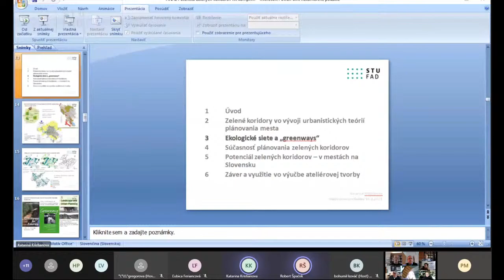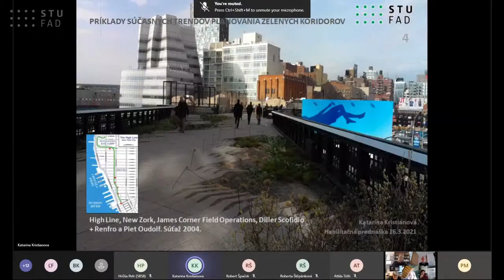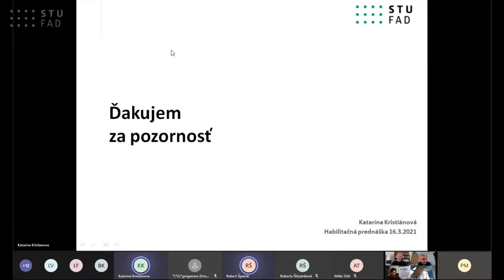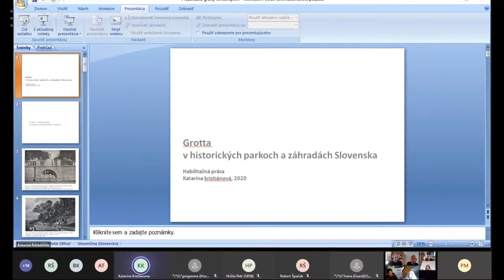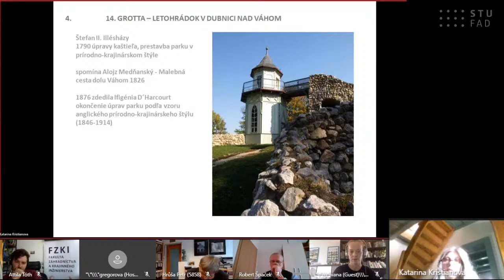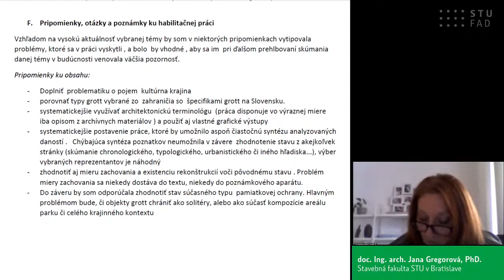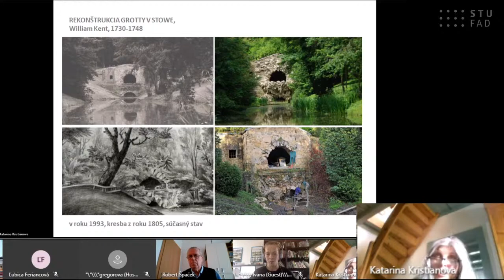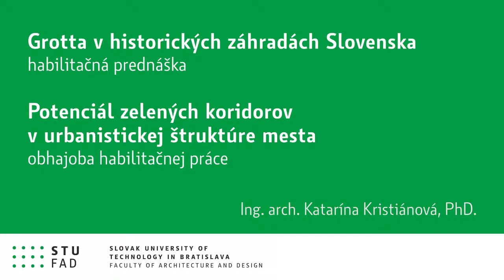Potenciál zelených koridorov v urbanistickej štruktúre mesta - Ing. arch. Katarína Kristiánová, PhD.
Dekan Fakulty architektúry a dizajnu STU v Bratislave oznamuje, že dňa 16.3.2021 o 11.00 hod. sa uskutoční habilitačná prednáška Ing. arch. Kataríny Kristiánovej, PhD., pracovníčky Ústavu urbanizmu a územného plánovania FAD STU v Bratislave na tému: Potenciál zelených koridorov v urbanistickej štruktúre mesta a následne obhajoba habilitačnej práce: “Grotta v historických záhradách Slovenska”.